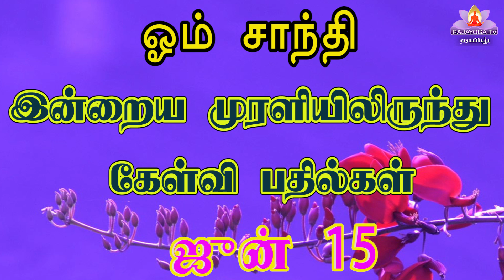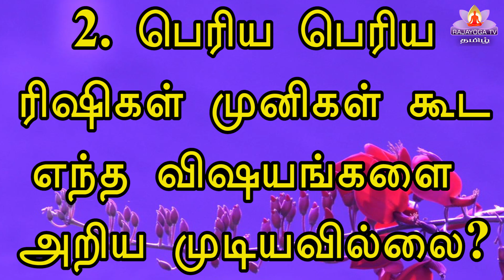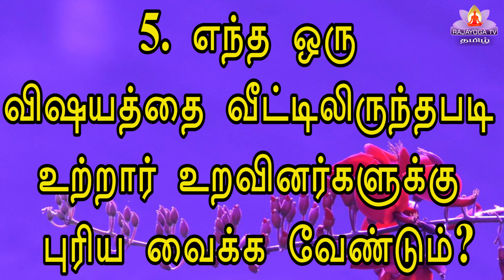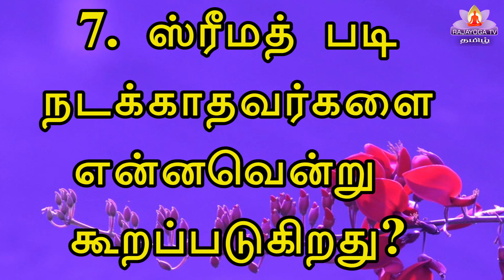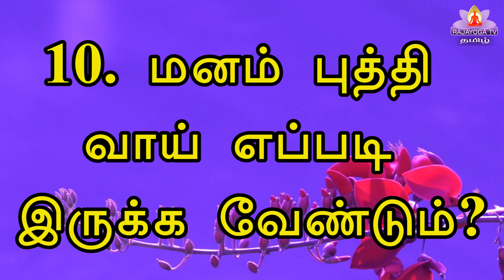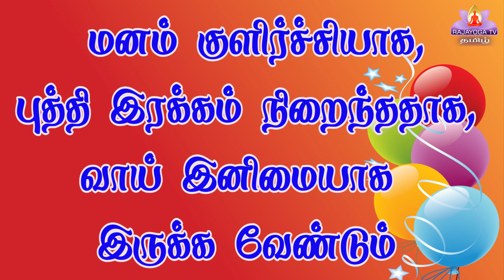15 06 22 Q and A கேள்வி பதில் இன்றைய முரளியிலிருந்து